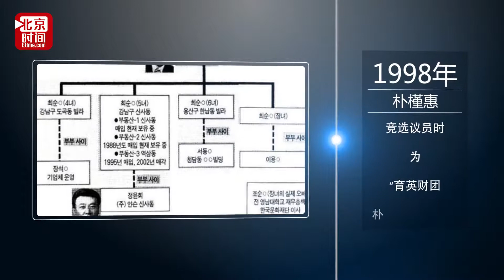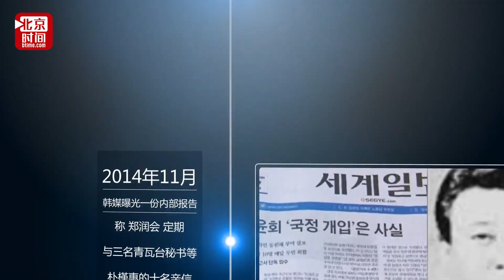朴槿惠“绯闻男友”是他？ 当过保安开过饭馆